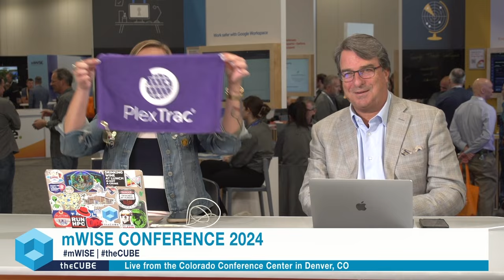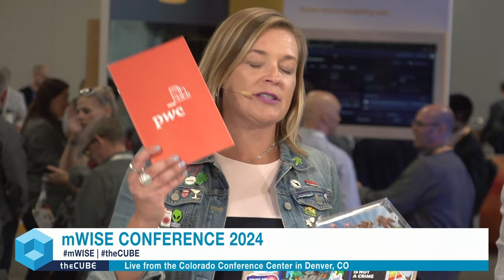Savvy Swag Segment | mWise Conference 2024